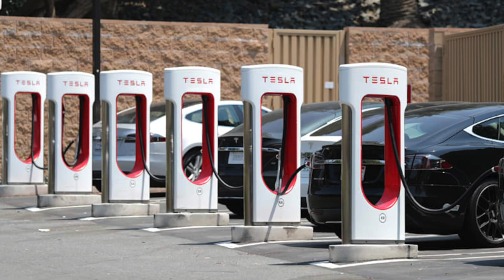Tesla's "Trailer Ready" Cybertruck Charger!